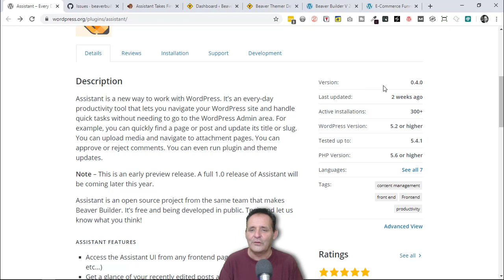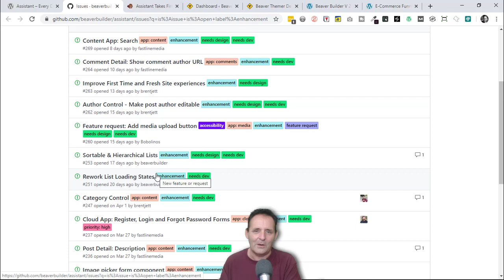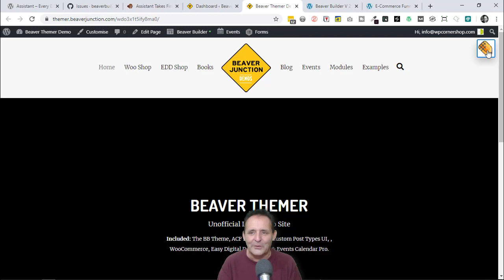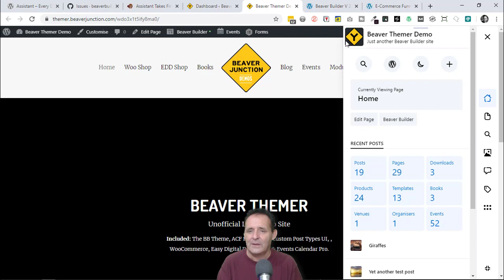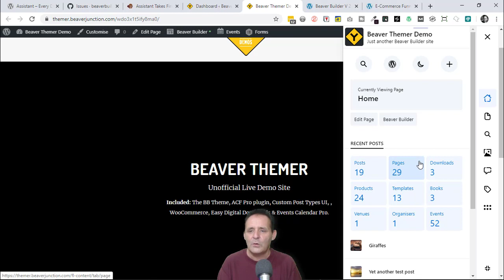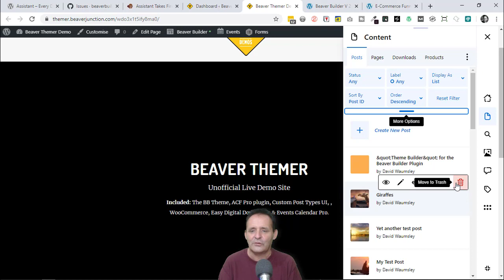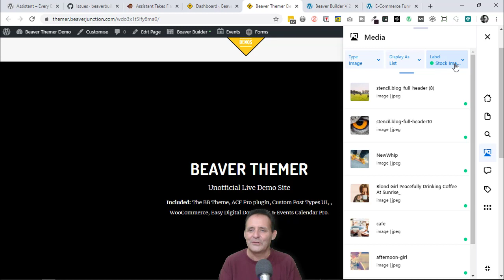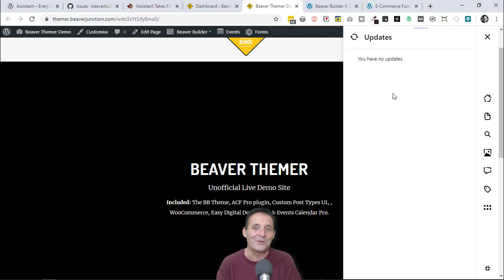Assistant - A slick productivity tool for WordPress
Assistant is a pre-release plugin by the Beaver Builder team, In their own words:

"Assistant is a new way to work with WordPress. It’s an every-day productivity tool that lets you navigate your WordPress site and handle quick tasks without needing to go to the WordPress Admin area."

RECOMMENDED THEMES FOR BEAVER BUILDER